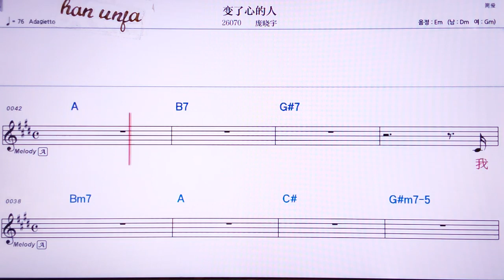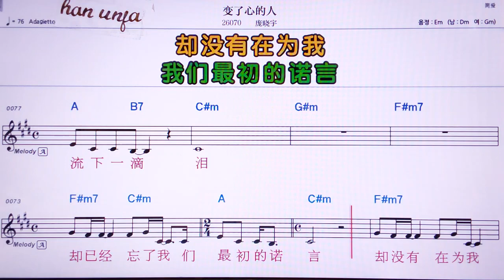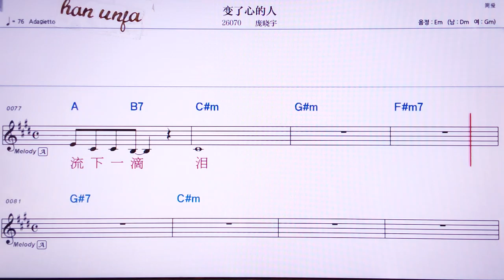💖삐앵러씬/ 팡샤오위 👍MR,노래방, 악보, 코드,Karaoke With Sheet Music